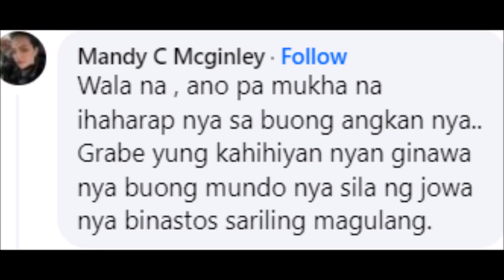CARLOS YULO AT CHLOE NAPATUNAYANG SUWAIL TALAGA NA ANAK MATAPOS LUMABAS ANG STORY NI JULIUS MANALO